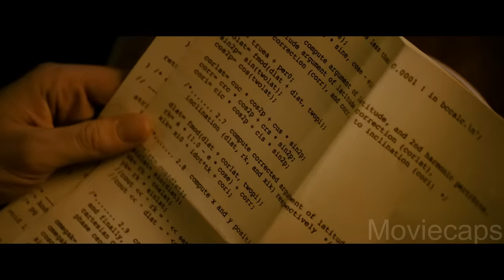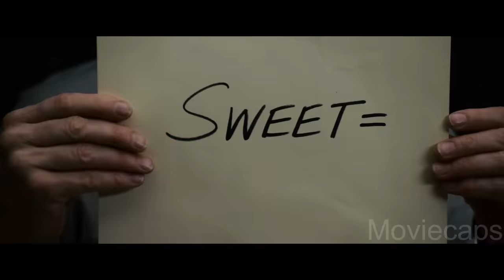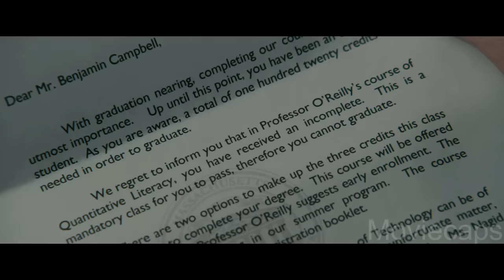Students Take Vegas For Millions 💰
"21" is the fact-based story about six MIT students who were trained to become experts in card counting and subsequently took Vegas casinos for millions in winnings.